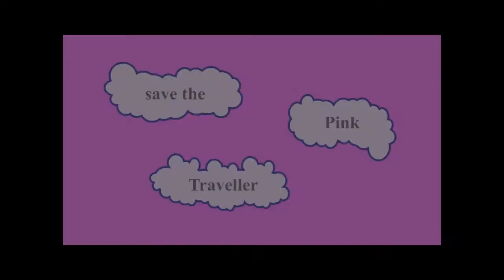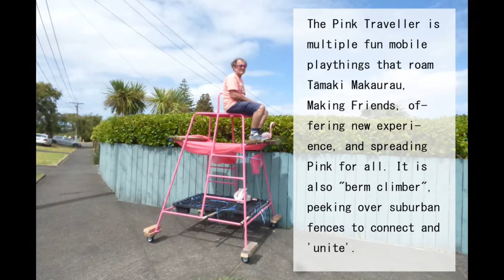Pink Traveller 003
In celebration of reaching 39% of goal!